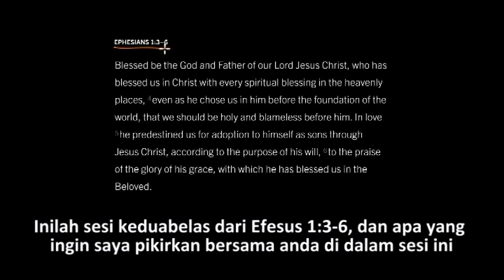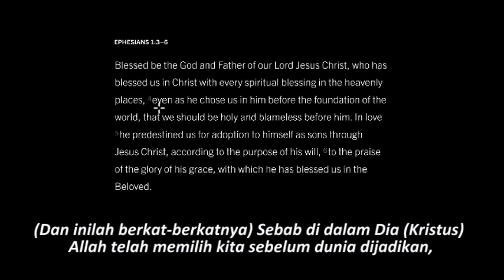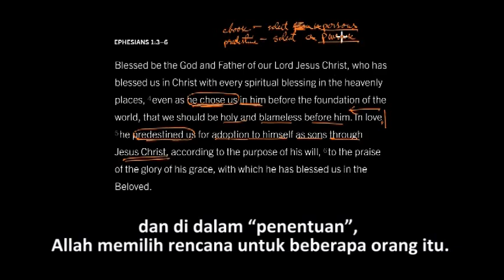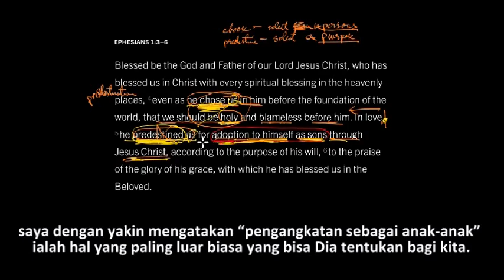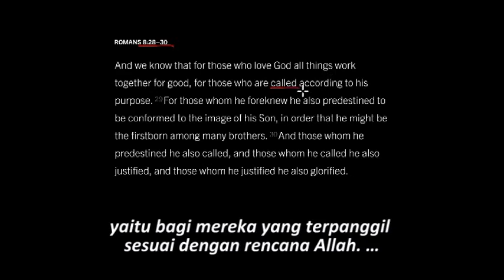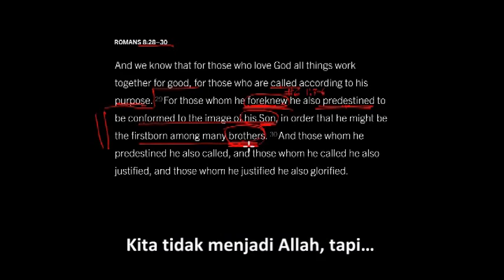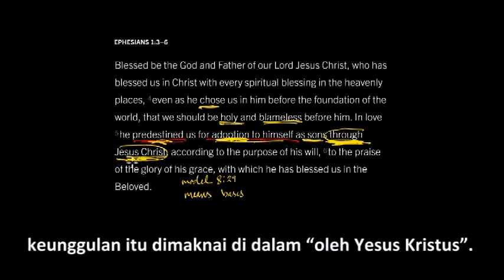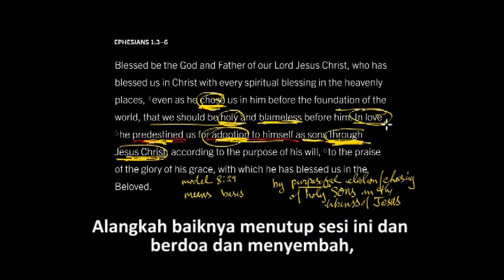(Subtitle Indonesia) Efesus 1:-3-6 Part 12 - Look At The Book oleh John Piper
(Subtitle Indonesia) Bagaimana Penentuan Dan Pemilihan Saling Berhubungan? Efesus 1:-3-6 Part 12 - Look At The Book oleh John Piper